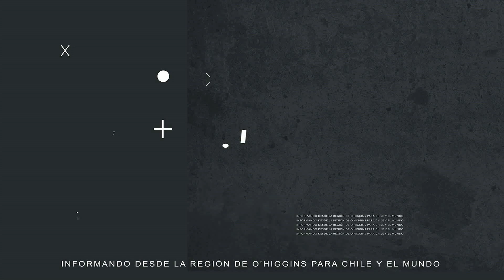MUERE MOTORISTA EN CHOQUE EN CENTRO DE RANCAGUA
*Accidente en el tránsito con resultado de muerte*
 A las 08:00 horas, en Calle Lastarria/ Maruri, Rancagua, se produjo un accidente entre  1 motocicleta sin PPU, y 1 furgón. El conductor de la motocicleta falleció en el lugar y el  conductor furgón se mantiene atrapado en el con fracturas de gravedad.
Arterias regulada con Semáforo.